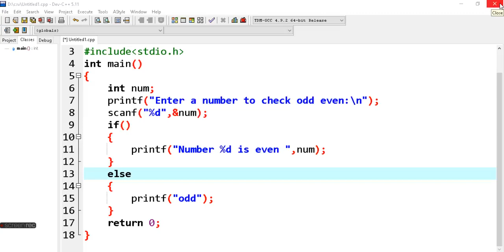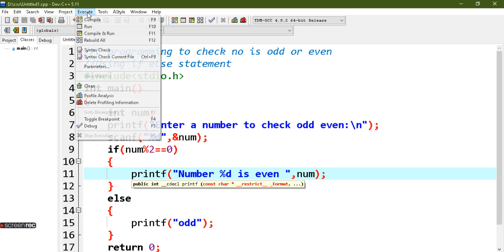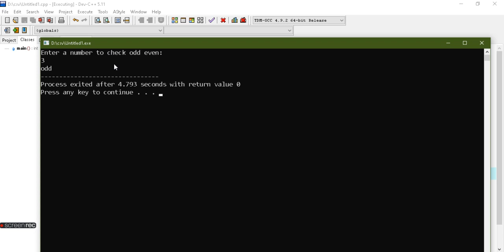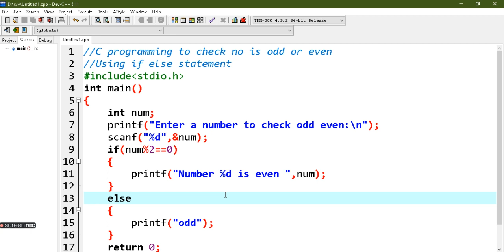C Programming Exercise - Program to Check Even or Odd number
In this c  programming language video tutorial / lecture for beginners, you will learn how to write a program to check whether a number entered by the user is even  or odd.

In this tutorial we are gonna ask the user to enter the number to find even or odd. Then depending on users input we will check  whether the number is even or odd and then we print the appropriate message.

Hope this video lecture is helpful to all of you

playlists of C programming
if you fell any trouble during watching this video you can asked me on instagram and follow me for asked question related to subject C language